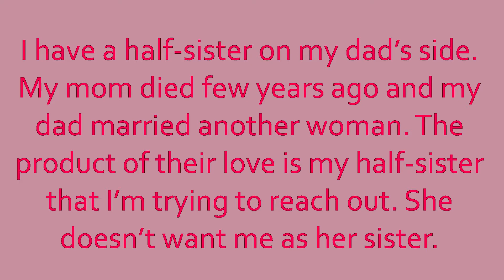Reaching Out - Kevin M. - Tale By Rhymusound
I have a half-sister on my dad’s side. My mom died few years ago and my dad married another woman. The product of their love is my half-sister that I’m trying to reach out. She doesn’t want me as her sister. Her mom told her not to be good to me coz her mom doesn’t want me too. My dad loved them most and almost forgot he has another daughter. I am reaching out but I guess they don’t want me to reach them. - Tale By Rhymusound